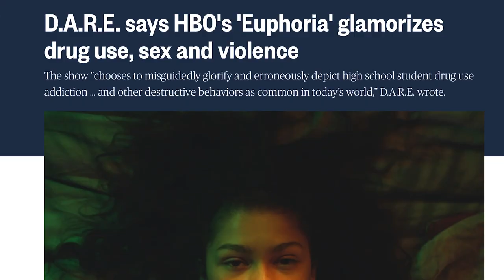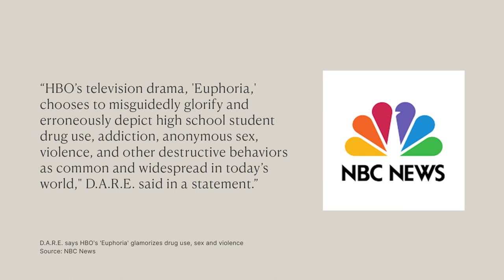Russell Brand Reacts to HBO's Euphoria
The American teen drama television series Euphoria is trending everywhere. The series follows a group of high school students through their experiences of identity, trauma, drugs, friendship, love but the Drug Abuse Resistance Education program is calling out the HBO series for its depiction of drug use, sex and violence…let’s have a look.

Elites are taking over! Our only hope is to form our own.

Listen to my Luminary Original podcast, Under The Skin

My NEW weekly meditation podcast, Above the Noise, is available now only on Luminary.